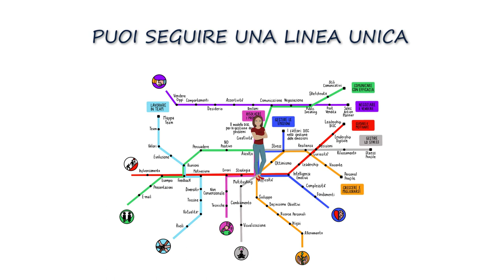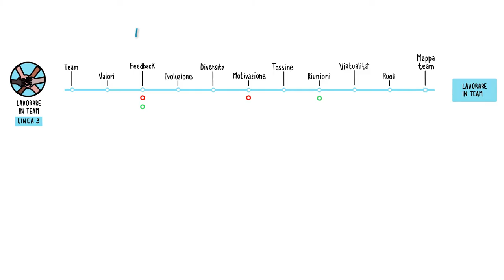Scopri cos'è U-Train